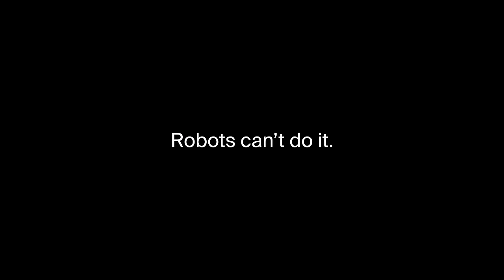Dexterity - AI-Powered Robotic Truck Loading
Dexterity AI today announced a collaboration with FedEx, to leverage AI-powered robotic technology to load boxes into trucks and trailers.

Truck loading has long been considered one of the most challenging tasks in parcel hubs. Manual loading is taxing and previous technology approaches have not been able to handle the complex decision making required to stack the wide range of shipments encountered in FedEx network, which vary in size, shape, weight, and packaging material.

Dexterity AI focuses on the complexity of truck loading by giving mobile robots a suite of intelligence ranging from the ability to see, touch, think, and move quickly to pack trailers with stable, dense walls of randomized boxes.